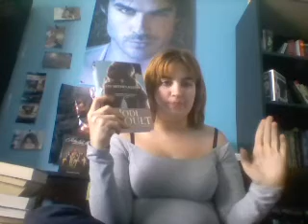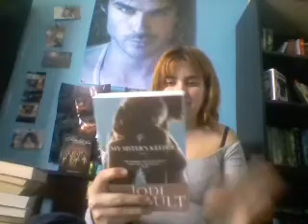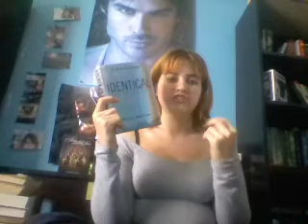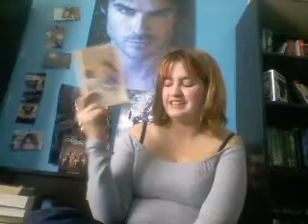Top 10 Books that Deal with Hard Topics